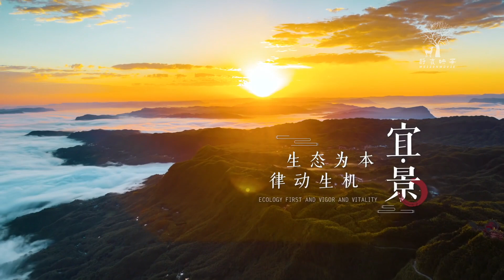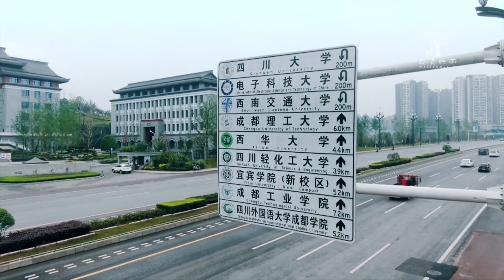Yibin, Sichuan, China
Yibin, a prefecture-level city under the jurisdiction of Sichuan Province, is located in the combination of Yunnan, Guizhou, and Sichuan provinces, at the confluence of the Jinsha River, Minjiang River, and Yangtze River; the terrain is high in the southwest and low in the northeast as a whole, with a humid climate of the Central Subtropical Monsoon, and a total area of 13,283 km². As of October 2022, the city has three municipal districts and seven counties. As of October 2022, the city has three municipal districts and seven counties. As of the end of 2022, the city had a resident population of 4,618,000 people. Yibin, known as the "First City of the Miles Yangtze River, Wine Capital of China, and Bamboo Capital of China", has a rich cultural heritage, and was renamed Yibin County from Bo Dao County in the fourth year of the Song Dynasty (1114). It has a history of 2200 years of founding, 4000 years of brewing and 3000 years of tea planting, and is a famous national historical and cultural city, a big city of type II. The city has been home to many celebrities over the ages, nurturing countless revolutionary martyrs and literary masters such as Li Shuoxun, Zhao Yiman, Yang Hansheng, Tang Junyi, and Yu Zehong, and accumulating colorful cultures of the Yangtze River, wine, Bo and Miao, Nezha, anti-war, and folk customs and traditions. Yibin is a nationally identified regional center city along the river city belt, one of the seven regional center cities cultivated and developed by Sichuan, a regional center city on the upper reaches of the Yangtze River identified by the Sichuan Provincial Party Committee, a national comprehensive transportation hub, and a pivotal gateway for the opening of the southward of Sichuan. 2020, January, Sichuan Province approved the support to carry out the construction of the provincial level innovation-oriented cities. There are Shunan Bamboo Sea, Jinqiu Lake, Lizhuang Ancient Town, Qidonggou Tourist Scenic Spot, Xijiashan Ancient Residence, Laojun Mountain and other tourist attractions.